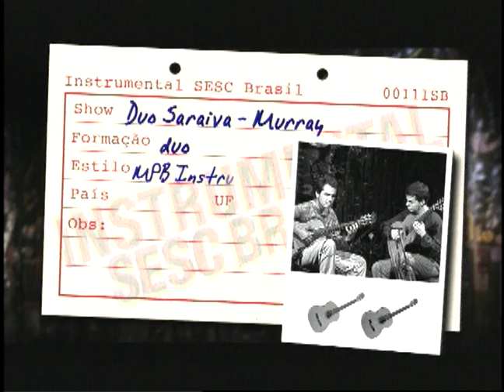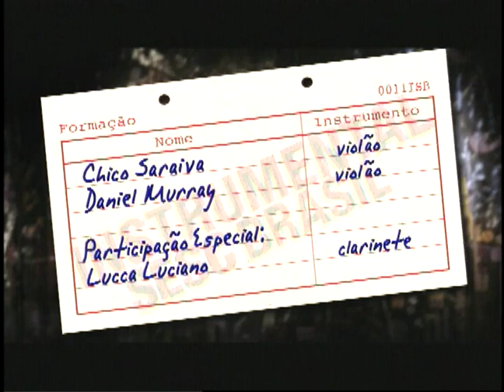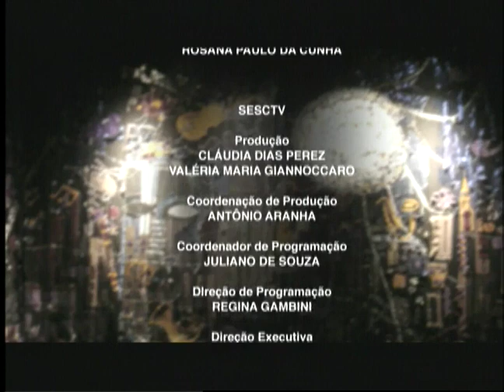Duo Saraiva-Murray | Programa Instrumental Sesc Brasil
O Duo de violões brasileiros formado por Chico Saraiva e Daniel Murray, estreou em Paris em novembro de 2009. O duo parte da interpretação de composições de Chico Saraiva (vencedor do VI Prêmio Visa 2003) e compositores afins. Com fortes referências em Villa-Lobos, Tom Jobim, Paulo Bellinati e Guinga, o duo articula campos múltiplos do fazer musical: o folclore e a vanguarda, a música escrita e a improvisada, a canção e o violão. Tendo já significativa atuação individual nesses universos, os jovens integrantes do Duo apresentam juntos uma linguagem camerística própria, que possibilita parcerias com músicos, intérpretes e criadores de diferentes áreas.

Ficha técnica:
CHICO SARAIVA
violão

DANIEL MURRAY
violão

LUCCA LUCIANO
clarinete

Repertório:
1:16 - ÁGATHA (Chico Saraiva)
8:19 - GALOPE (Chico Saraiva)
14:29 - COCO (Chico Saraiva)
22:46 - TRÊS TARDE DE LUA (Chico Saraiva)
29:55 - DIMENOR (Guinga)
35:07 - SARAIVADA (Chico Saraiva)
40:42 - VELEIROS (Heitor Villa-Lobos)
48:19 - JOANINHA (Lucca Luciano)

TUKASOM

ANTÔNIO APARECIDO ÁLVES

RENATO VATEZECK

RICARDO VATEZECK

WANDERLAY ANTÔNIO DE BARROS

DIEGO KERMANN
RENE GUARILA
CARLOS TRAVAGLIA

Equipe Externa

Câmera
ZÉ ELIAS

CARLINHOS
EDER

Motorista
SÉRGIO VANELLA
CARLOS

Cenografia
ZÉ CARRATU

ROBY BRANT

JÚLIO BOAVENTURA

Produção
BRUNA BEGLIOMINI

Pesquisa
CLAUDIA ORTIZ

IGOR DELION
Narração e Entrevista​
PATRICIA PALUMBO

MARCELO AMIKY

MAX ALVIM

Direção Geral
CARLOS ZEN

Coordenador de manutenção
CARLOS HUMBERTI

TITO LIVIO
RENATO YOSHINAGA

SÉRGIO PINTO

SESCTV

ANTÔNIO ARANHA

REGINA GAMBINI

IVAN GIANNINI​

Realização
SESCTV